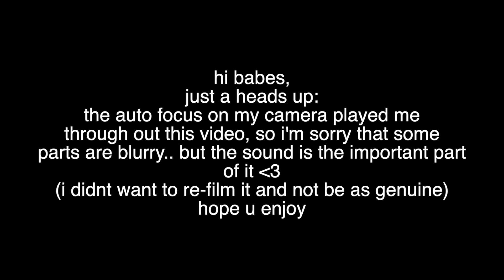How I Knew I Was Trans • My Story | Deenah Dian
Hello Babes! I really hope you guys like this video of me sharing my story.. please don’t judge, lets spread love 💜
🌸Follow me🌸
Music used in this video:
Kisses,
Deenah